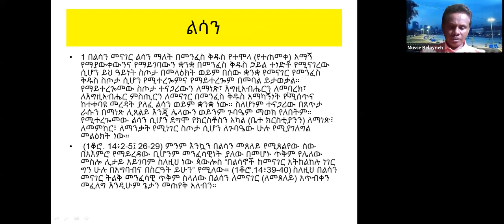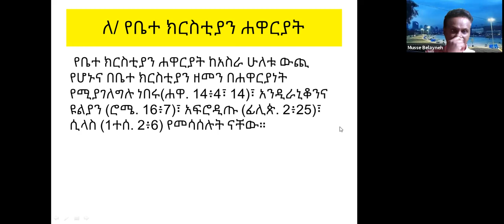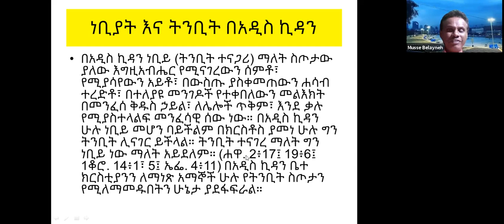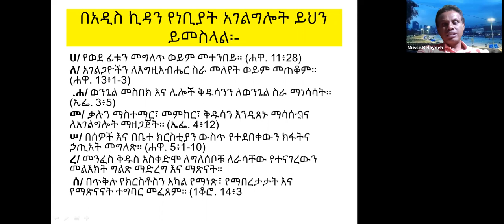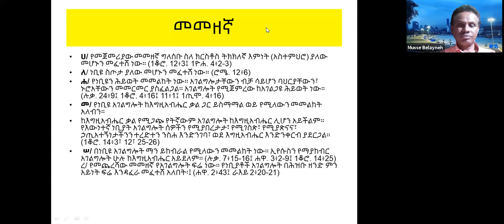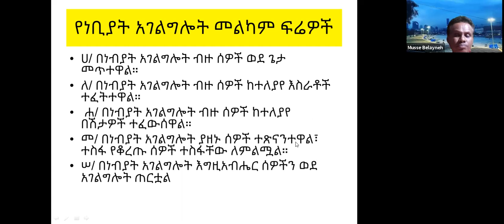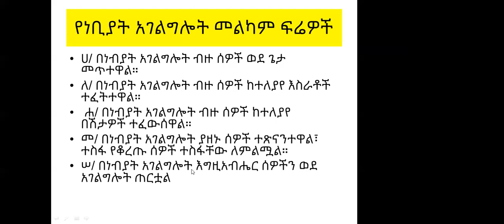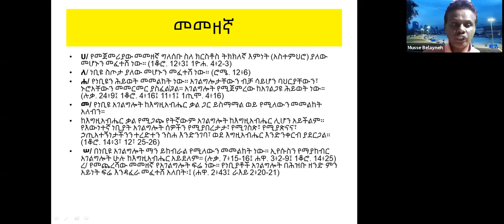የመንፈስ ቅዱስ ጸጋ ስጦታዎችና አጠቃቀማቸው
pastor Musse